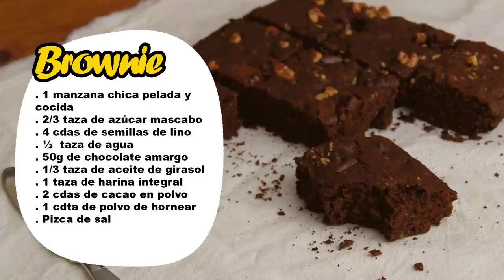🔶 Como hacer brownie vegano casero (receta saludable)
En este video te enseño la receta de como hacer el mejor brownie vegano y saludable. Está hecho sin azúcar refinada y con harina integral. Muy húmedo y lleno de sabor a chocolate. Tenes que probarlo…

🟢 DONAR AL CANAL:
🇦🇷 Para Argentina:

En mi pagina web tenes la receta por escrito con los ingredientes y el paso a paso 😉

🔶INGREDIENTES
🔸1 manzana chica pelada y cocida
🔸⅔ taza de azúcar mascabo
🔸4 cdas de semillas de lino
🔸½  taza de agua
🔸50g de chocolate amargo
🔸⅓ taza de aceite de girasol
🔸1 taza de harina integral
🔸2 cdas de cacao en polvo
🔸1 cdta de polvo de hornear
🔸Chips de chocolate amargo c/n

🔴ELECTRODOMÉSTICOS ULTRACOMB (@mundoultracomb):
🔺HORNO ELÉCTRICO DIGITAL UC-40CD
🔺AYUDANTE DE COCINA BB2106
🔺ANAFE ELÉCTRICO AN 6600
🔺LICUADORA DE MANO CON BOL PICADOR LM-2516